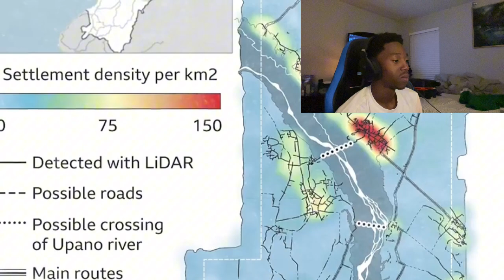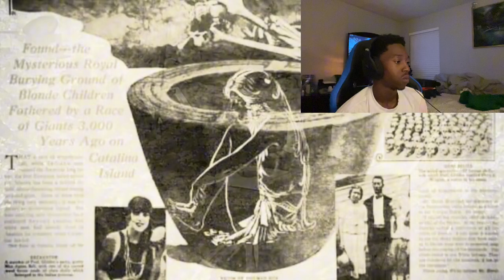Scientist Prove That Giants Exist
I hope everyone is having a good day today